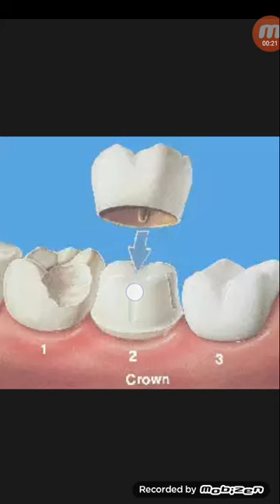দাঁতের ক্যাপ সেটিং এর ত্রুটি হলে করনিও...